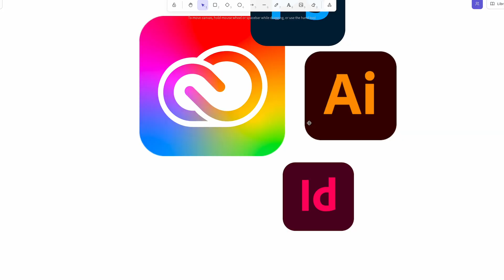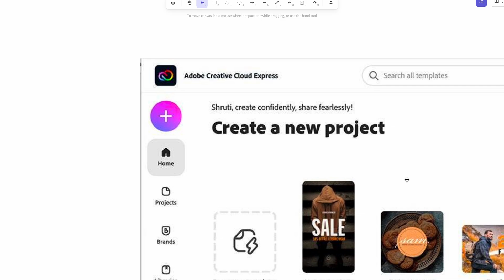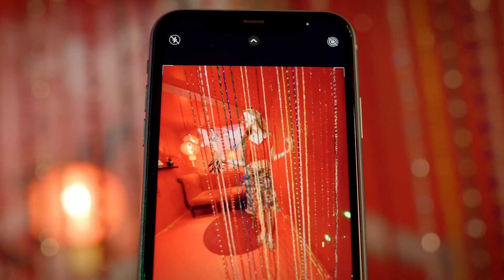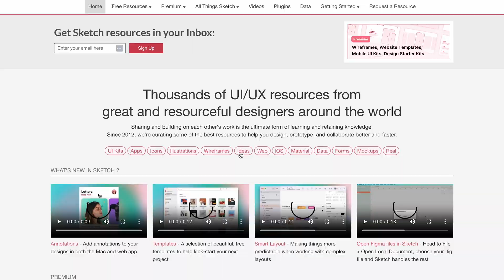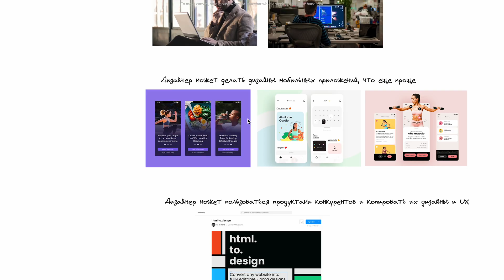Профессия: Веб Дизайнер плюсы и плюсы. Идеальная работа без минусов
Почему работать дизайнером сегодня кажется очень хорошей идеей.

МЫ УЧИМ ЗАРАБАТЫВАТЬ на ВЕБ технологиях!

00:00:00 Про каких дизайнеров мы говорим
00:00:13 Инструменты
00:01:41 Поиск в интернете готового дизайна
00:02:22 Про конкуренцию с другими дизайнерам
00:03:16 Что можно делегировать?
00:03:54 Как дизайнерам работать с ошибками?
00:04:38 Что проще делать мобильный дизайн или десктоп?
00:05:24 Конкуренты вашего продукта
00:05:58 Выводы